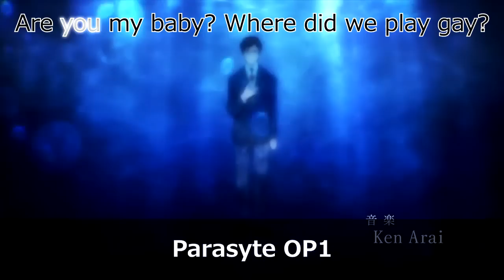Misheard Anime Lyrics - Vol. 1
The inner child inside me took over :o

Lyrics were not ALL by me, most were taken and changed up, and some are originally by me.